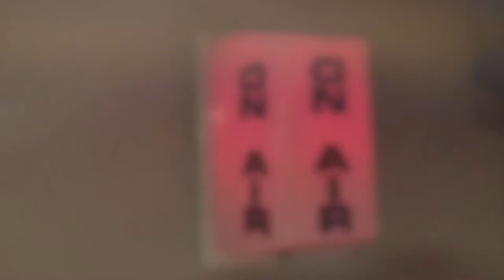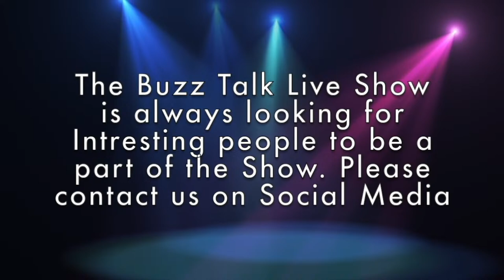S4 E2 - Singer | Actor | Broadway Performer - Mauricio Martínez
Buzz Talk Live welcomes world class vocalist Mauricio Martinez, actor and singer best known for starring in the Broadway musical On Your Feet an Emmy Winner for the TV Show El Vato on NBC and a four-time cancer survivor discusses his struggles and dreams of performing on Broadway and his resent success with a Live album he produced.